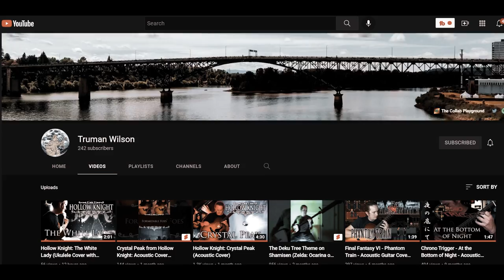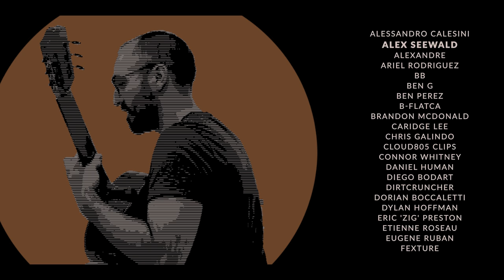Dungeon Town HOMM III classical guitar cover | Heroes Of Might And Magic III guitar cover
Heroes of Might and Magic III (HOMM III) guitar cover of the Dungeon Town theme by Paul Anthony Romero.

▶ LISTEN

▶ MY GEAR

Arranged for guitar by Joshua Garofolo